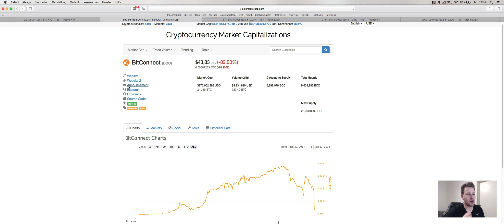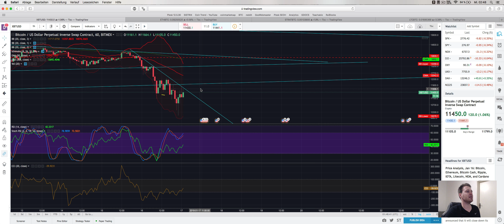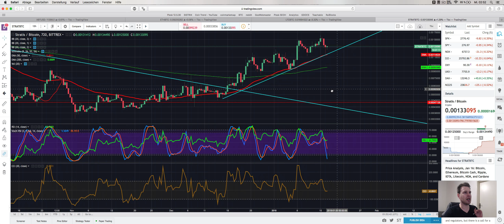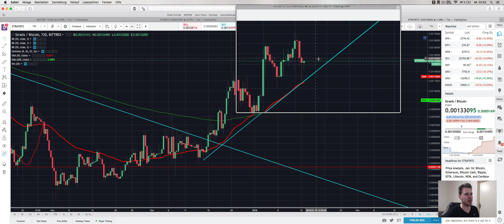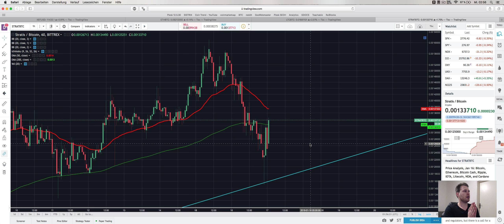😱-22% Bitcoin Absturz 📊Ethereum, Litecoin, Stratis in der Analyse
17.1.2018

euer Daniel 🤑